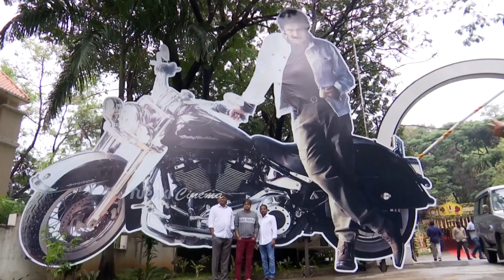ఉస్తాద్ భగత్ సింగ్🔥| Ustaad Bhagat Singh Movie Pooja Ceremony Video | Pawan Kalyan | Harish Shankar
WATCH HERE: Ustaad BhagatSingh Movie Pooja Ceremony Video | PawanKalyan | Harish Shankar